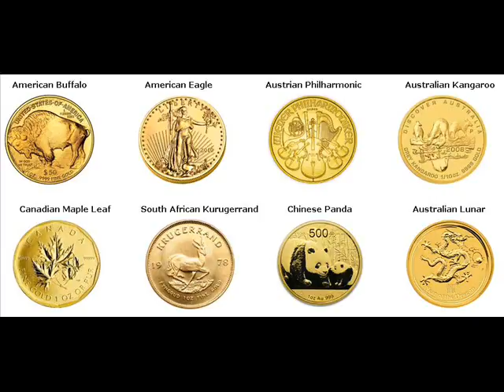Gold Bars For Sale Vlissingen The Netherlands